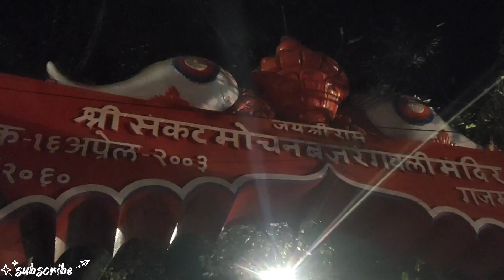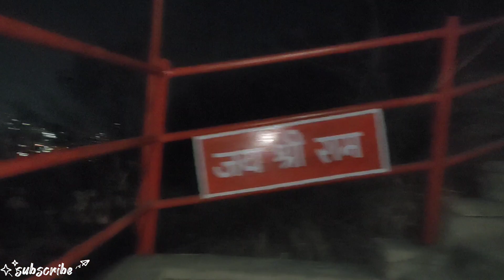पहाड़ मंदिर रायगढ़ छः ग.pahad Mandir Hanuman temple raigarh ispat city cg jay shree ram sobha yatra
हेलो दोस्तों मेरा नाम गोपाल हैं और इस वीडियो में मेने आपको रायगढ़ शहर के बीचों बीच हनुमान मंदिर जोकि बहुत बड़े पहाड़ के उपर हैं

उसका वीडियो दिखाया हूं दर्शन कराया हूं
वीडियो आपको कैसा लगा नीचे कमेंट करके जरुर बताए 🙏🏻

mere channel ka name serch kare 🙏🏻

___________thankyou__________

Hanuman Jann utsav pahad Mandir raigarh
Hanuman chalisa pahad Mandir raigarh
shree ram sobha yatra raipur chhatisgarh
shree ram sobha yatra Bilaspur Chhattisgarh
shree ram sobha yatra shivrinarayan chhatisgarh